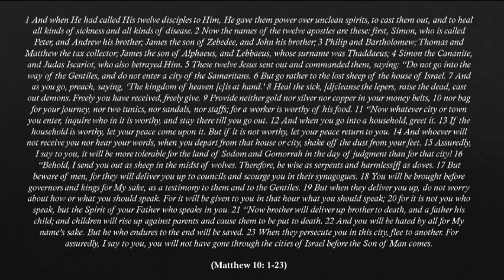Matthew 10: 1-23 "The Challenge of Being a Disciple of Christ" ( Long Format)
Season Three - The Gospel of Matthew

The Bible Project Daily Podcast (A Daily Journey through the Whole Bible, Chapter by Chapter, Verse by Verse)

Background Music and sound design by Bonadventure.